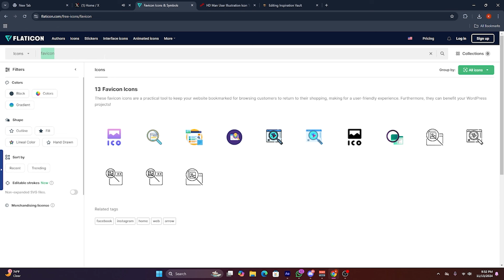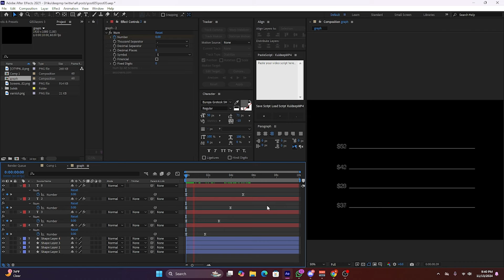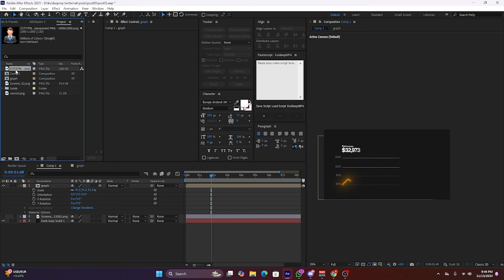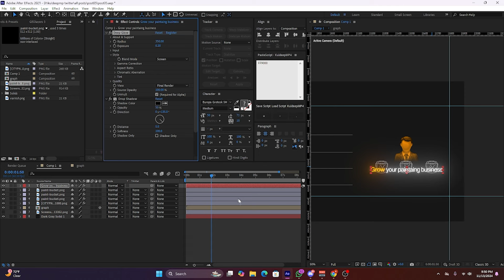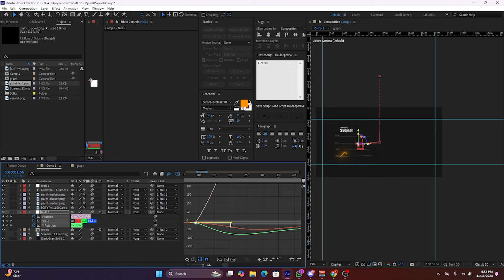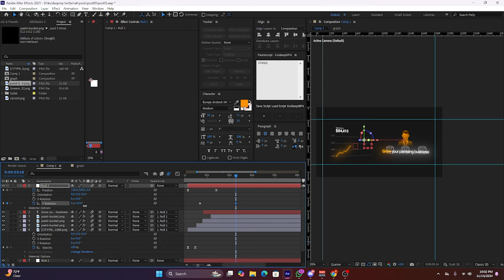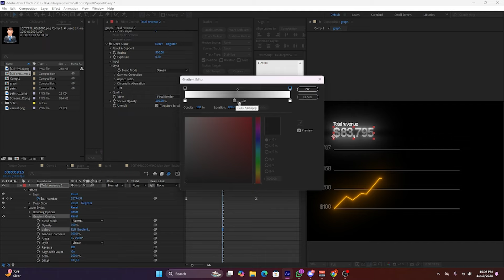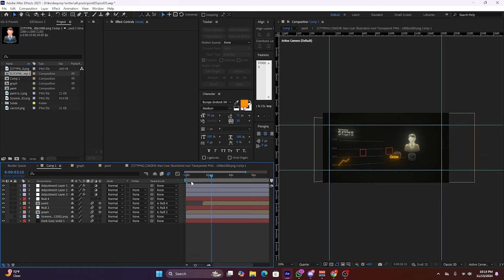IMAN Gadzhi Animation RECREATED in After Effects! | After Effects Tutorial | KuldeepMP4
Recreating Iman Gadzhi Animation | After Effects Tutorial | KuldeepMP4

Get ready to witness the incredible recreation of Iman Gadzhi's iconic animation in After Effects! In this video, we'll dive into the world of motion graphics and explore the techniques used to bring this stunning animation to life. From concept to completion, we'll break down the entire process, sharing our workflow, tips, and tricks along the way. Whether you're a seasoned animator or just starting out, this video is packed with valuable insights and inspiration to take your skills to the next level. So sit back, relax, and let's get creative!

Unlock your creative potential with our comprehensive video editing tutorials! Join us as we explore essential techniques, software tips, and innovative tricks to elevate your editing skills. Whether you're a beginner or looking to refine your expertise, our step-by-step guidance will inspire you to create stunning videos that captivate your audience.